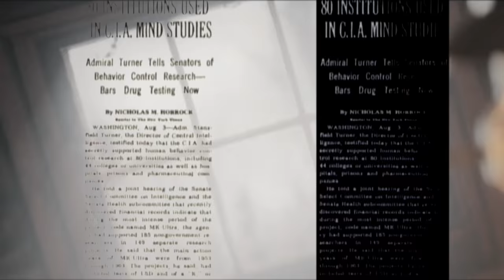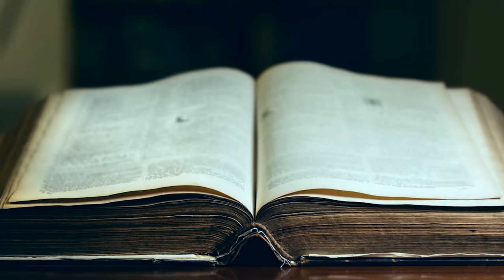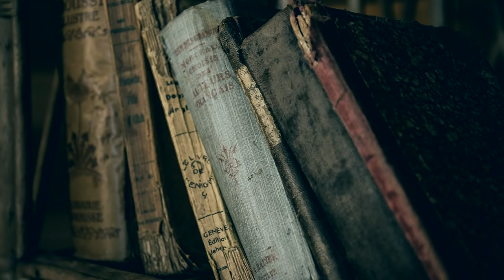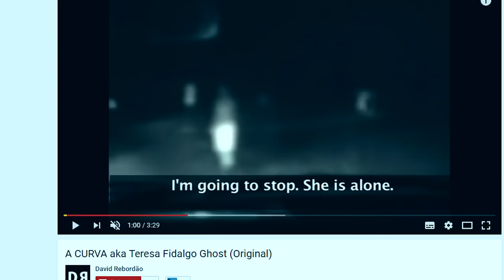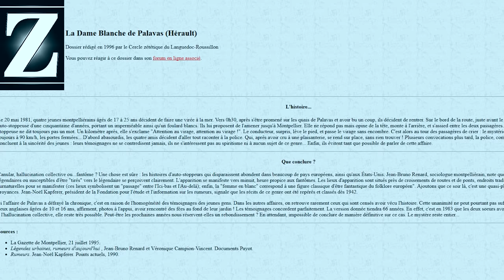L' Auto-Stoppeuse fantôme ! - Légendes Urbaines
Parlons de cette légende urbaine très connue, celle de l'auto-stoppeuse fantôme, aperçue un peu partout autour du monde...